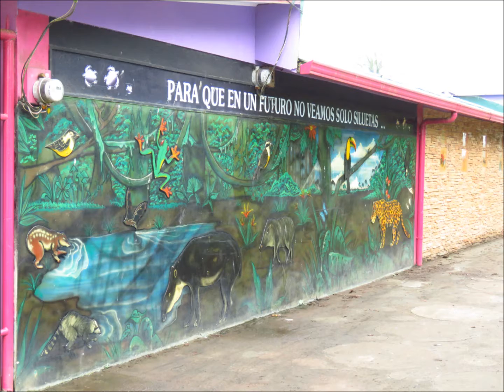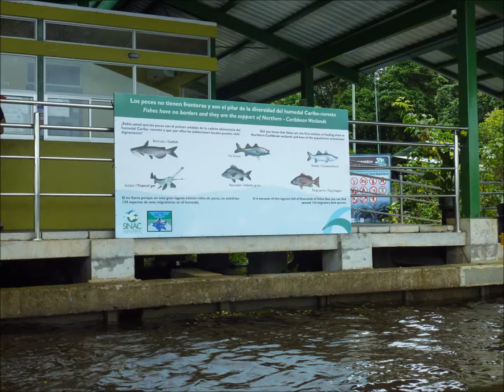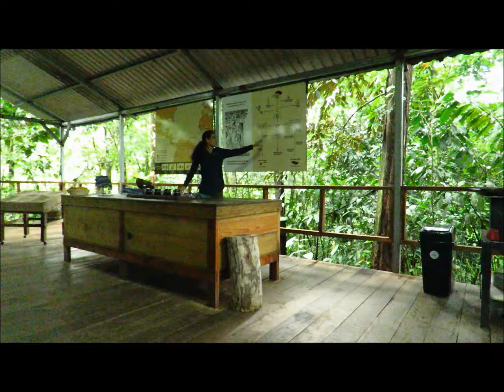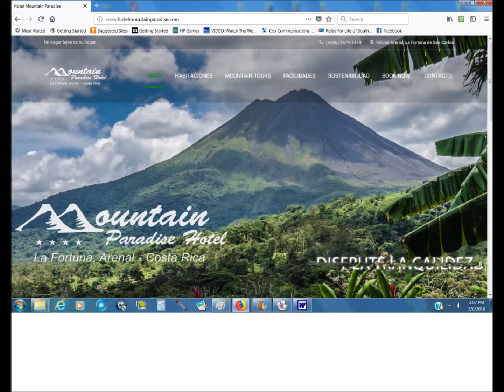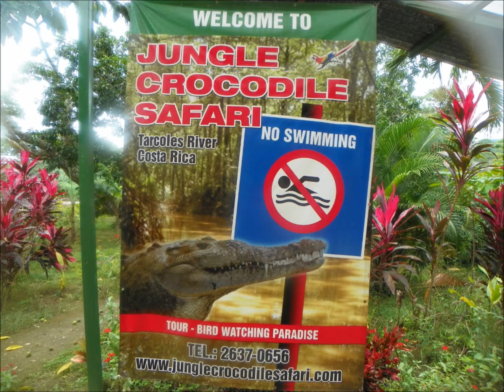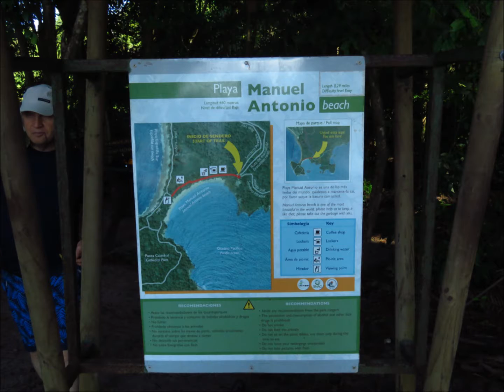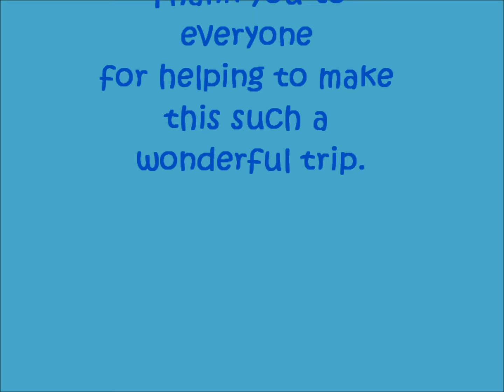Costa Rica 2018 2018020602